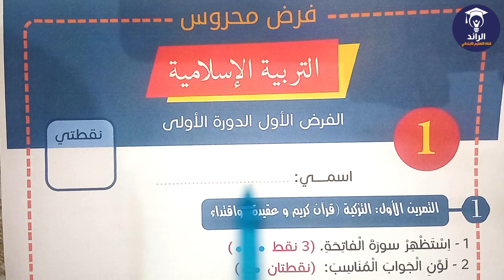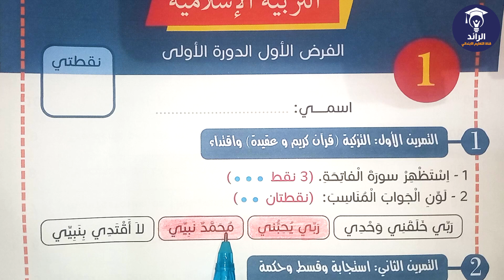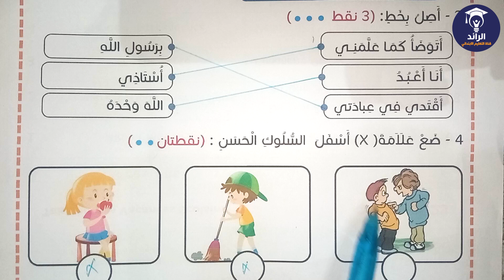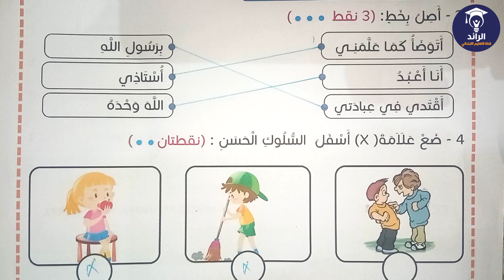فروض المستوى الأول إبتدائي | الفرض الأول الدورة الاولى | التربية الإسلامية نموذج 1 مع التصحيح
E M A I L